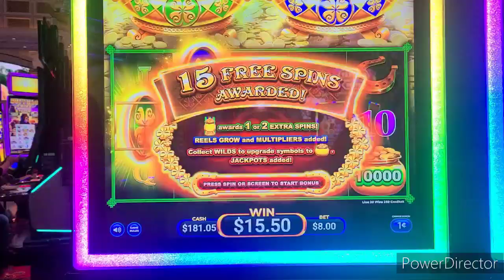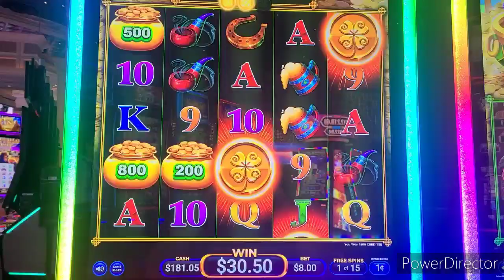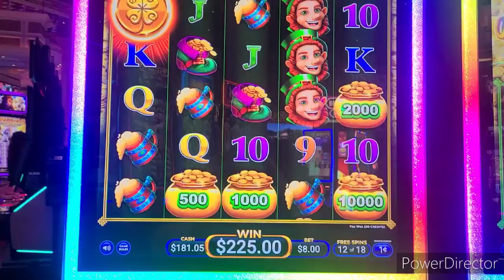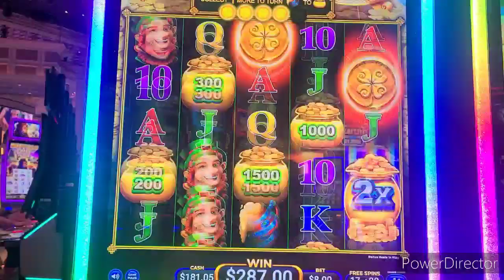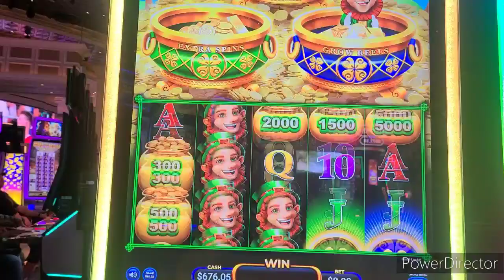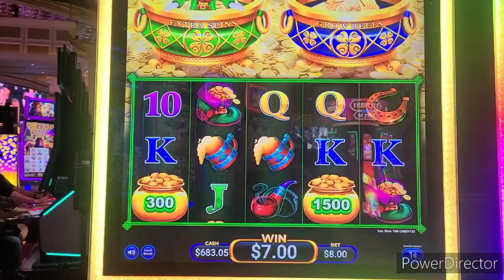TRIPLE POP on Triple Treasures! doubled our money.